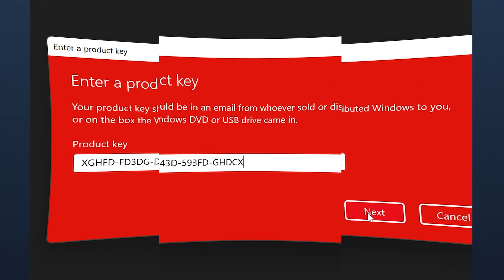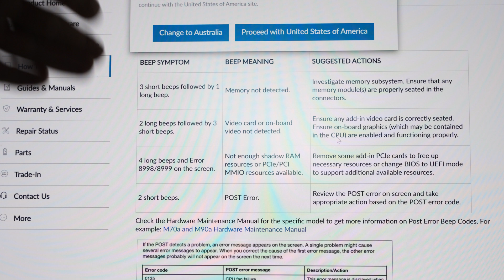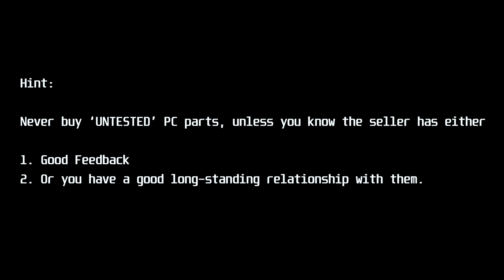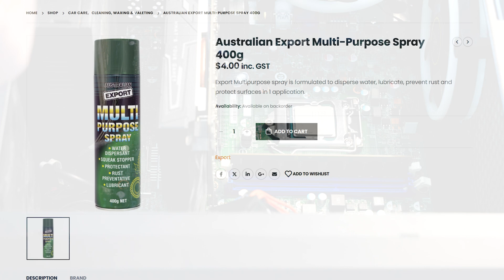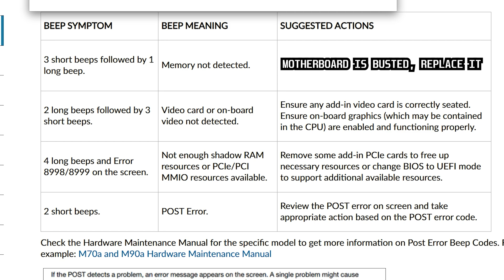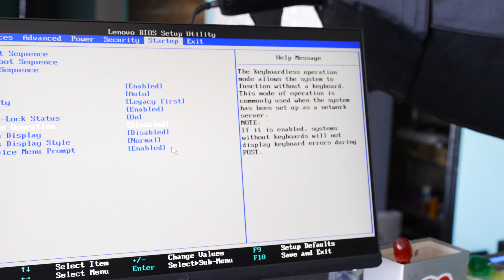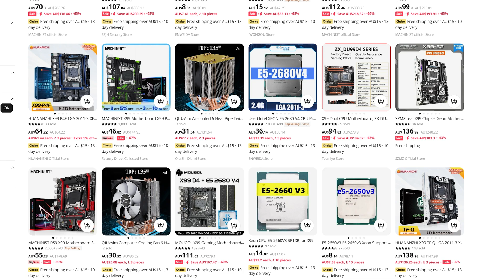Someone brought me their BROKEN Gaming PC, Let's FIX IT!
When I sold a Gaming PC to someone, they brought in another PC they had bought elsewhere and said that it was not working, they didn't know what exactly was wrong and they wanted me to fix it.  And today we do just that, diagnosing the problem, then applying the solution.

Sponsor // Get a Windows 10/11 Pro Key for $15 from VIP-SCDKey (Use 30% Coupon BFTYC)

Chapters
00:00 This PC is... SO DIRTY!
01:10 Quickly blowing it down to clear out the cobwebs. and there is an error.. 3 short beeps and one long beep...
03:34 basic fix doesn't work. Let's try something else
05:12 Trying all we can to fix this CPU and motherboard problem without changing parts.
07:34 the final fix.
11:34 the verdict, sometimes you just have to change things over.